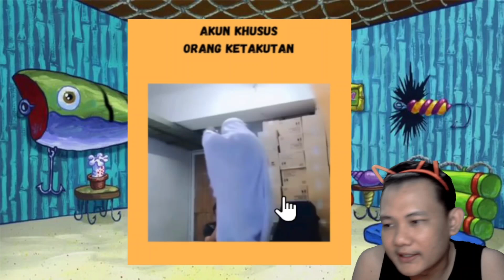Orang ini Kaget sampai keluar roh, kok ada orang betah tinggal di kamar yang penuh dengan sampah